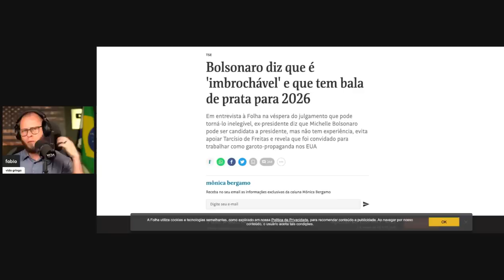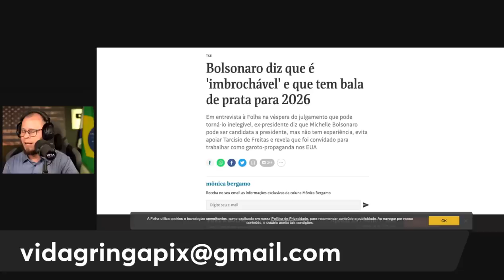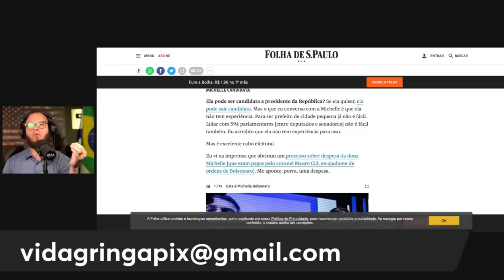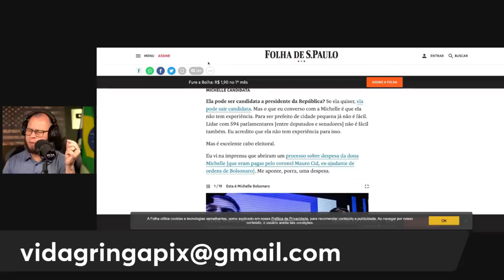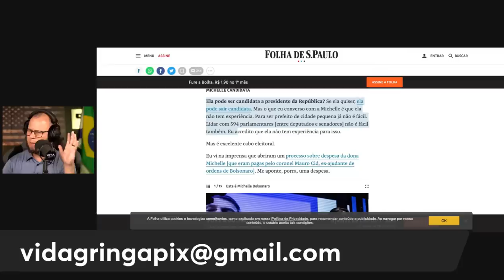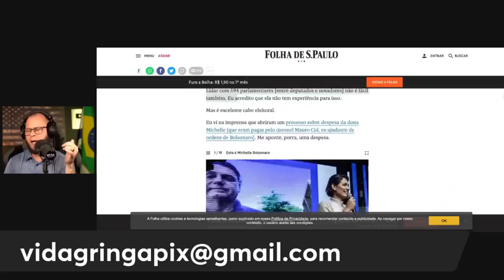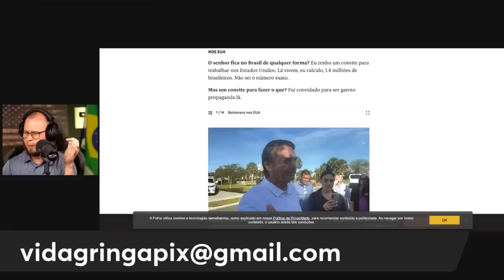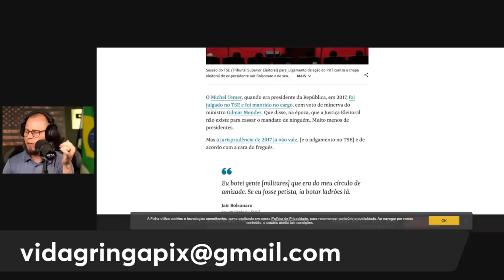Bala de Prata‼️Bolsonaro e sua carta na manga